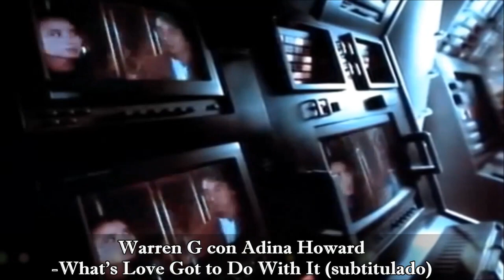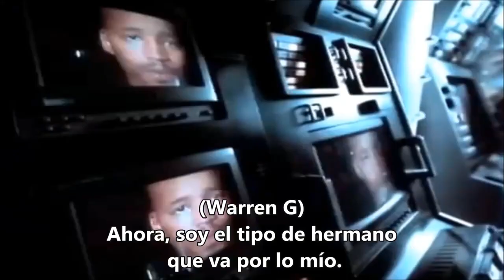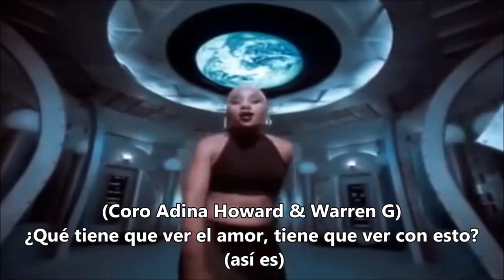Warren G con Adina Howard What’s Love Got to Do With It Español (Subtitulos)